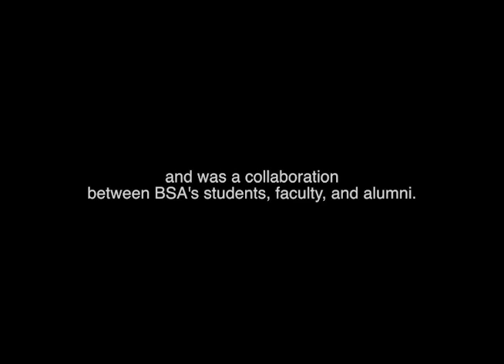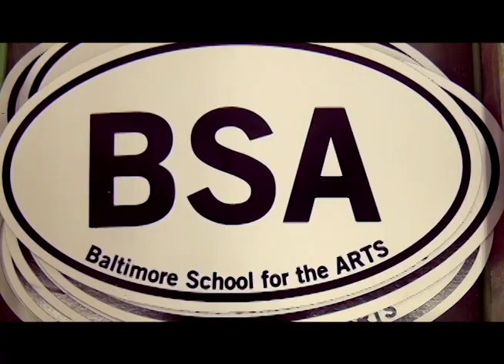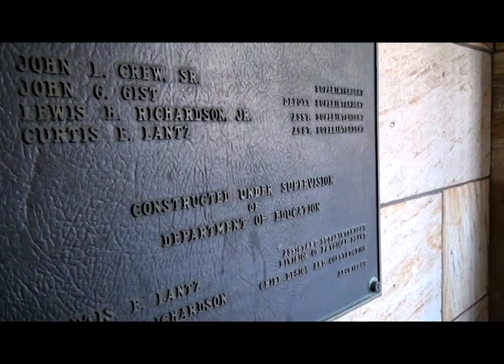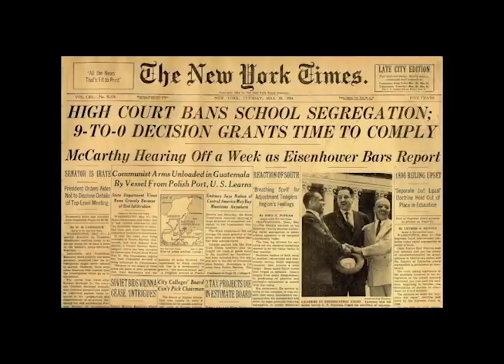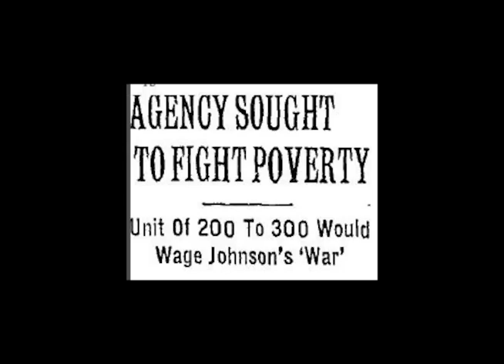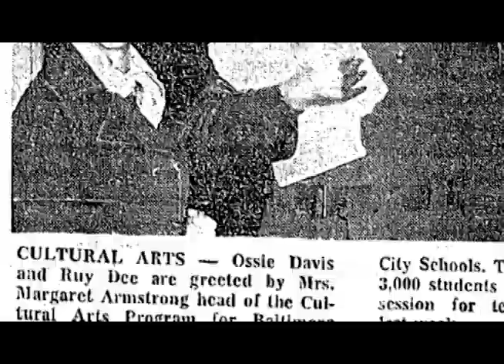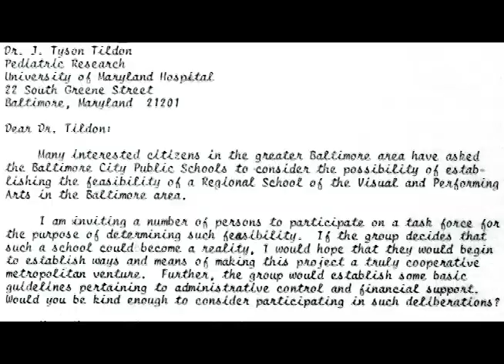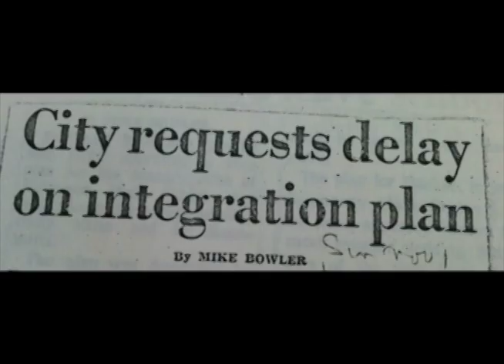The Founders-Part 1: Opening & 1965-1975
The Founders tells the story of the founding of The Baltimore School for the Arts and the remarkable people who came together to make it happen.

Narrated by: Maria Broom
Directed by: Thomas Ventimiglia and Beatriz Bufrahi
Written by: Thomas Ventimiglia
Edited by: Bea Bufrahi

We are making such material available in an effort to advance understanding of environmental, political, human rights, economic, democracy, scientific, and social justice issues, etc. we believe this constitutes a ‘fair use’ of any such copyrighted material as provided for in section 107 of the US Copyright Law.